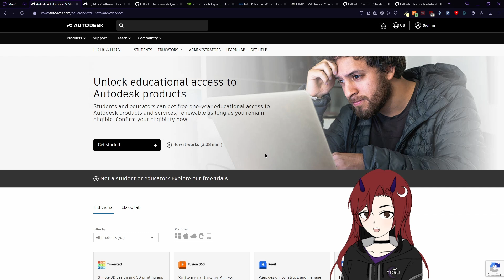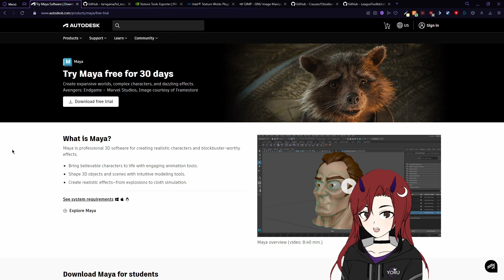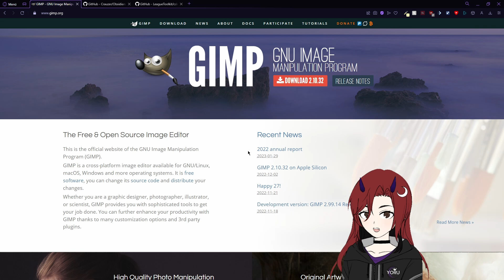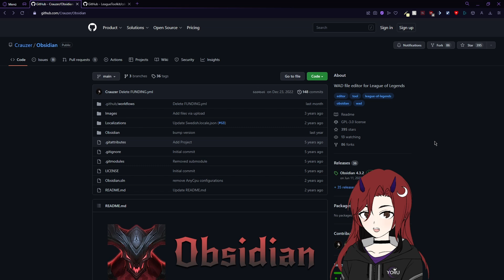Tutorial | Maya 2023 LoL 3D Custom Skin Creation - Introduction, Tools, etc. (Part 1)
I'm Yorû and I create skins since 2015.
Completely optional:
If you like my work you can...
❌ Can I get banned for using custom skins?
Chapters:
00:00 Vide intro
00:07 Introduction
00:46 What the tutorial is used for
01:16 What you will need - Maya
02:14 Maya plug-in
02:55 2D Tools - Photoshop + Plug-ins
03:36 Free alternatives
03:50 Standard modding programs
04:10 Outro